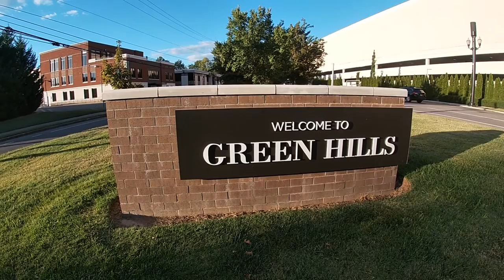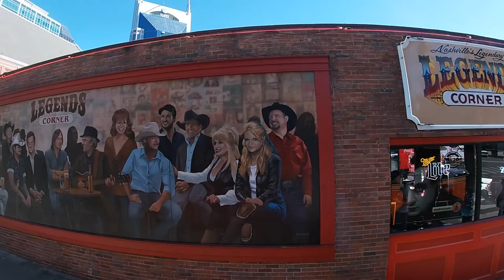NashVille day 1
Gday Yall, this is our first full day in Nashville, Tennessee,USA, September 27th-28th 2022.